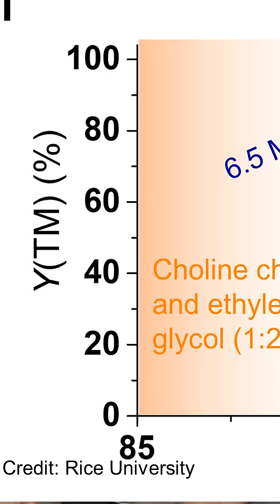Breakthrough In Lithium Battery Recycling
Researchers at Rice University found a new method of recycling batteries to get the rare-earth minerals out without the slow, acid intense conventional method.